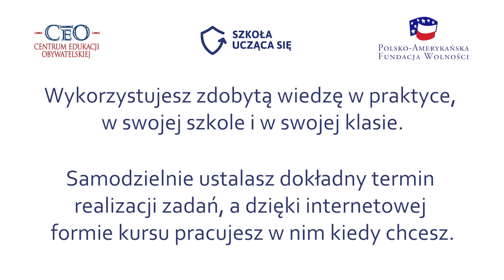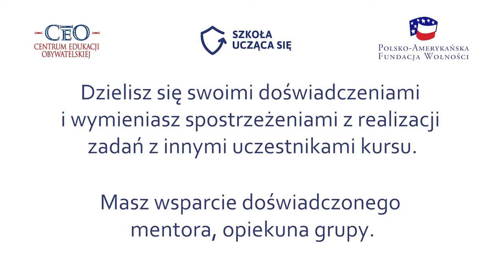Kursy e-learninigowe Nauczycielskiej Akademii Internetowej - zapraszamy!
Zapraszamy do nowej edycji kursów e-learningowych dla nauczycieli - Ocenianie Kształtujące na różnych poziomach, Jak motywować uczniów do nauki?, Metoda projektu, Samorząd Uczniowski.

Więcej informacji i formularz zgłoszeniowy na